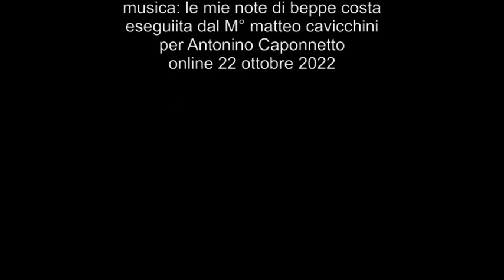Ricordando Antonino Caponnetto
Incontro online nell'ambito del 𝗕𝗲𝗽𝗽𝗲 𝗖𝗼𝘀𝘁𝗮 𝗜𝗡𝗖𝗢𝗡𝗧𝗥𝗜 organizzato per 𝘀𝗮𝗯𝗮𝘁𝗼, 𝟮𝟮 𝗼𝘁𝘁𝗼𝗯𝗿𝗲 𝟮𝟬𝟮𝟮 alle 𝗼𝗿𝗲 𝟭𝟴,𝟯𝟬
I poeti: Alfredo P. Alencart, Lucianna Argentino, Marco Cinque, Lorella Crivellaro, Anna Maria Curci, Daniela Dante, Vito Davoli, Alba Gnazi, Claudio Moica, Cristina Polli e Sonia Tri, con l'organizzazione del maestro Beppe Costa, leggeranno poesie in italiano e inglese, tratte da A. CAPONNETTO, 𝙄𝙡 𝙨𝙤𝙜𝙣𝙤 𝙣𝙚𝙘𝙚𝙨𝙨𝙖𝙧𝙞𝙤 (PellicanoLibri 2017). Musiche con Matteo Cavicchini (corale di Bach